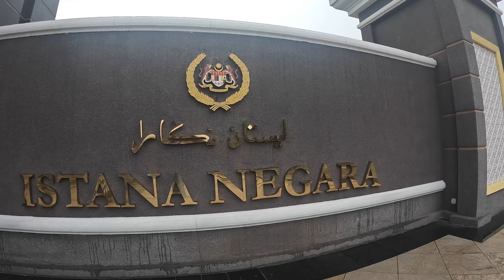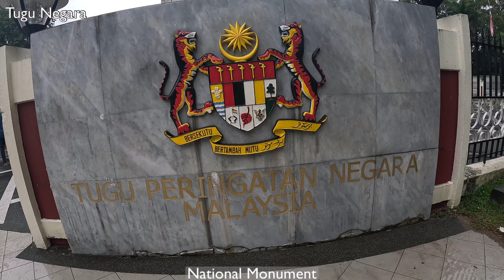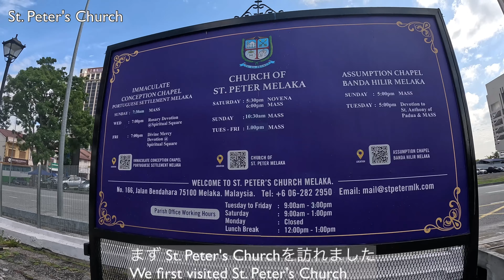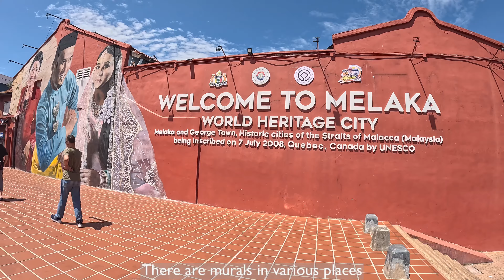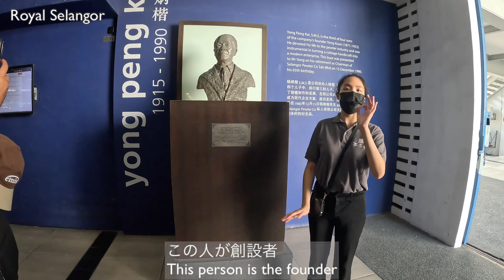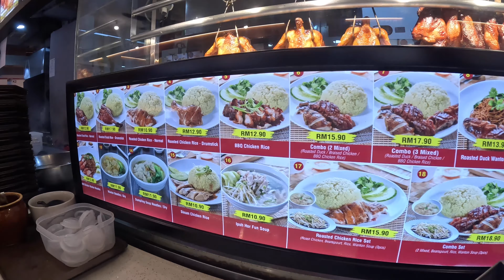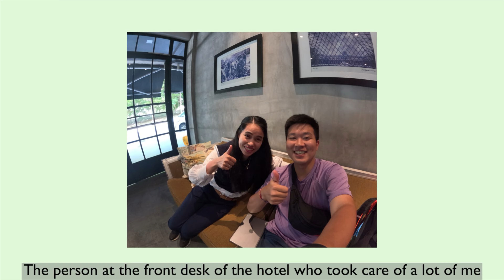【東南アジア ひとり旅 #20 マレーシア クアラルンプール】 マレーシアの首都に到着！マレー料理、世界遺産の街「マラッカ」にバトゥ洞窟を満喫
今回から6カ国目マレーシア編のスタートです！🇲🇾
マレーシアの首都、クアラルンプールを観光してきました。